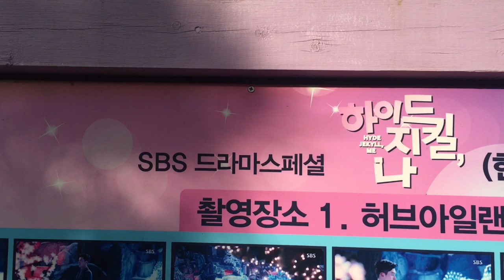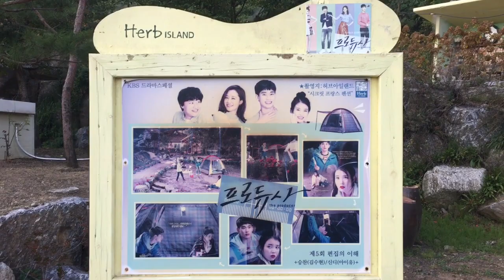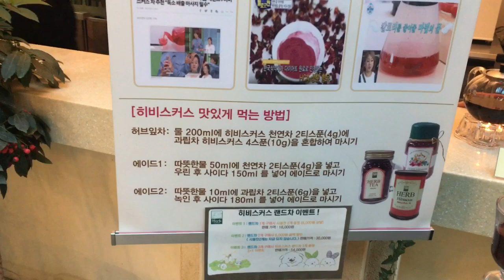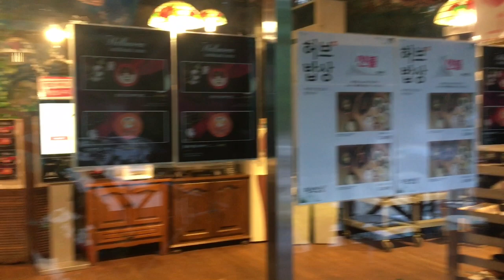LOKASI SYUTING DRAMA PRODUCER